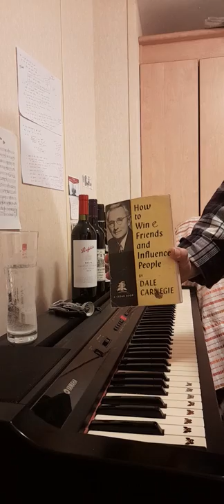Loui Wine Guru Masterclass "Spit or Swallow" Tasting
I set myself the Herculean task of choosing 4 wines from British shops that would be enjoyable through the week and also wow my friends at a dinner party! Tricky!

Two old world, two new world wines

Lidl Plan de Dieu Côtes du Rhône Villages 14.5% £8 excellent value! good to go, buy it, try it, share your tasting notes in these comments
Suggested - any dish or a bag of crisps, versatile

Tesco Finest Ebeia Ribero del Duero 14.5% £12 min 7 months in oak barrels place your notes below
Suggested - beef casserole, venison, hare, sausage

Waitrose Rustenberg Stellenbosch Malbec 14% £13 has spent 15 months in French oak barriques - will cellar further: buy!
Suggested - everything you'd ever want red with, BBQ, pasta funghetti, even ice cream!

Sainsbury's Penfolds Max's Cabernet Sauvignon 14.5% full of charm, fresh & vibrant but more depth and length £20
Suggested - a big hearty meat or pasta dish

The Penfolds is where it's at, a whole new league of wine heaven!

Hopefully you will be hooked - it is a struggle to siurce constant value & quality so jump in and join a club!

Naked wines for engagement and influence and beautifully crafted lovingly made boutique wines from top grapes - project wines, design the next wine!

my main club for eady drinking, dinner party, info, fantastic customer service and en primeur, clubs within the the club, barrel loads of fun and prestige - I am top #5 wine reviewer

The Wine Society - very classy, covers every wine you can want, brilliant for sherry, lots of know how, comprehensive tasting notes - you won't shop around! Massive prestige

bbr.com the pinnacle of wine merchantry GB, why not visit their St James shop, the oldest in GB - good ordinary claret to historic vintage Margaux

Also visit individual GB vineyards whenever possible, tour, adk questions, listen, learn, absorb - some of best white wine in the wirld and awesome sparkling wine!

Be healthy! Love, life, laughter, wine! Dance (well, first) Dine (during) Contemplate

Wine is the Elixir of Life - learn all you can! Lots of videos on YouTube!

Buy club wines - dive in!

Future videos in my wine guru inner circle series will discover
• en primeur - buy before it's bottled
• secret labels - what is tge trade keeping from you?
• grapes - what do they matter?
• wholesale merchant discounts - why it pays to be loyal
• are club £8 good value?